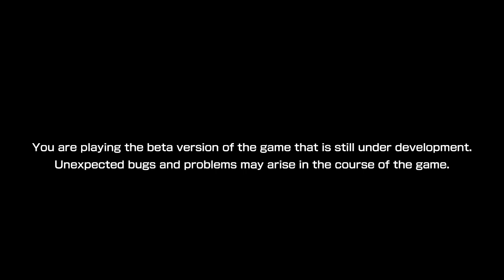Blazblue Battle Tag Battle